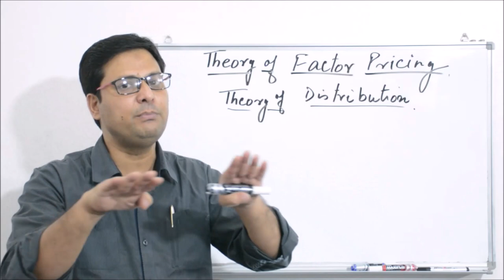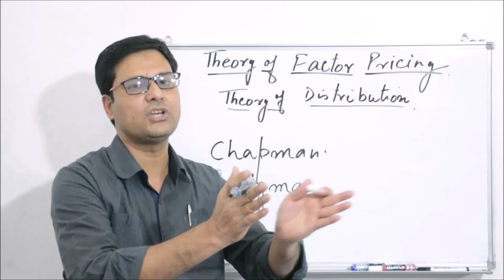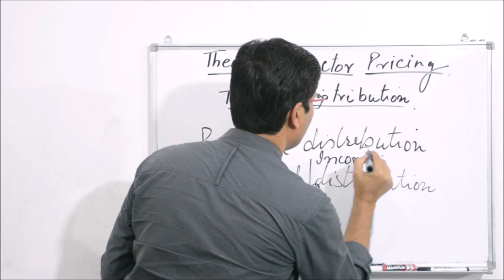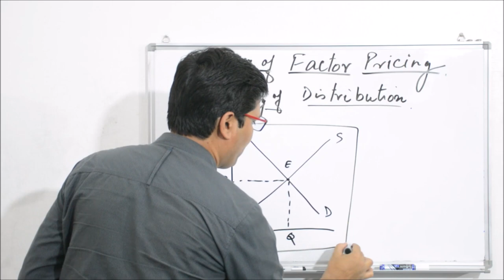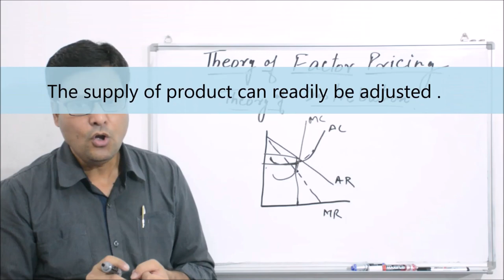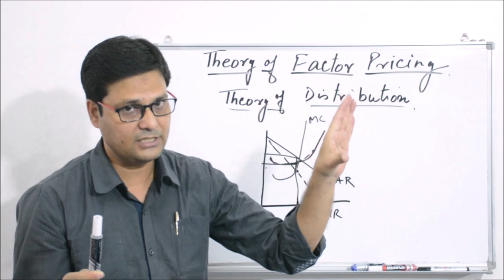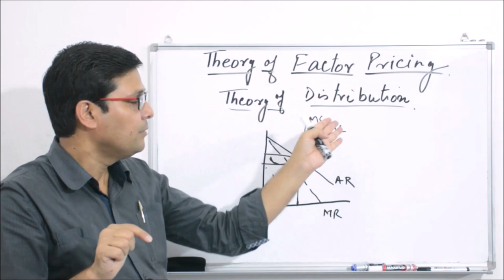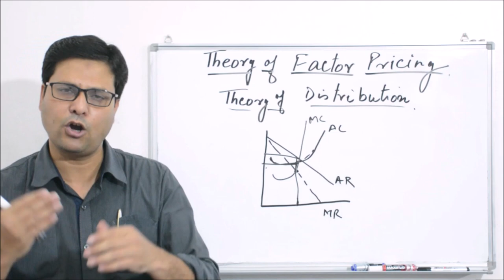Theory of Factor Pricing in Hindi (Theory of Distribution)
In the previous video, have discussed about the Factors of Production i.e. Land, Labour, Capital and Entrepreneur. In this video we will discuss about the meaning and definition of factor pricing (theory of distribution). Then in the upcoming video we will discuss different theories of factor pricing like marginal productive theory.